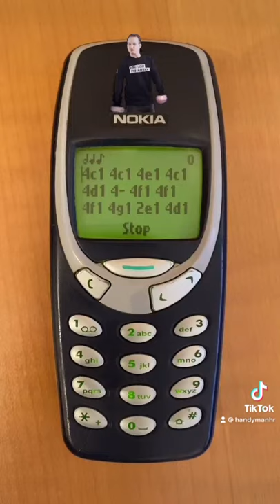Miki Milane on Nokia 3310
Miki Milane, bas mi ne das mira!